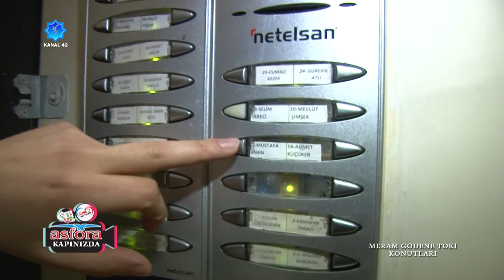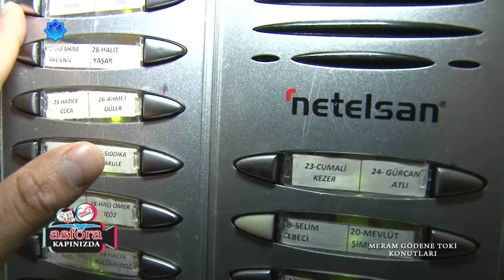Asfora Kapınızda 27.Bölüm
Ekranların en çok izlenen,en çok beğenilen,en çok beklenilen çat kapı programı "Asfora Kapınızda" kazandırmaya devam ediyor.Erkan ASAN'ın keyifli sunumuyla bu program pazartesi,çarşamba ve cuma günleri kanal 42 ekranlarında.